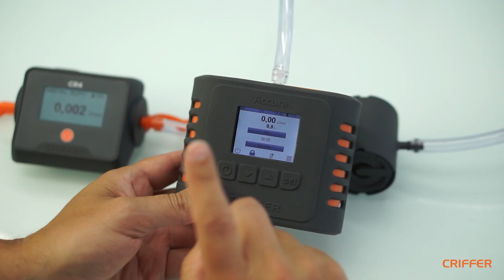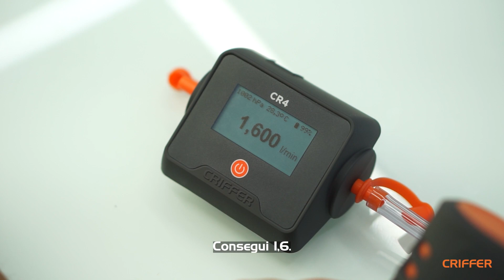CL 800 | CICLONE DE FRAÇÃO TORÁCICA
Ciclone desenvolvido para a coleta de Material Particulado Torácico (MPT).

Acesse o site da Criffer e conheça nossa linha completa

Dúvidas e sugestão deixe um comentário abaixo.

Criffer TV ©